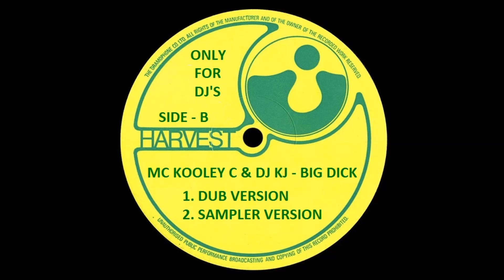MC Kooley C & DJ KJ-Big Dick (Dub Version)